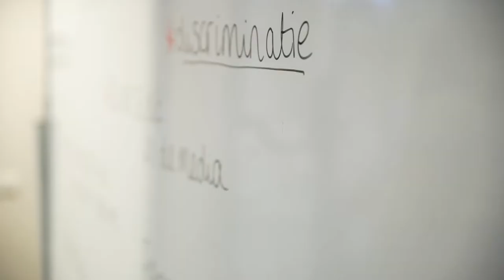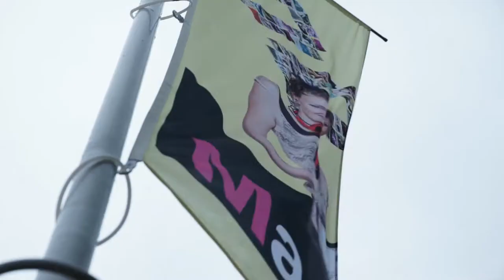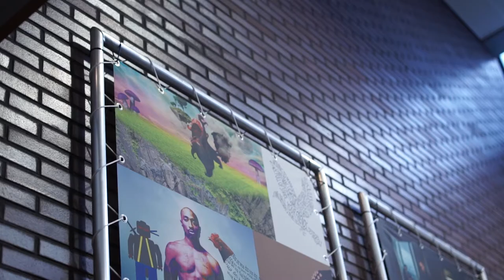Practoraat Mediawijsheid | Een portret van het Practoraat Mediawijsheid